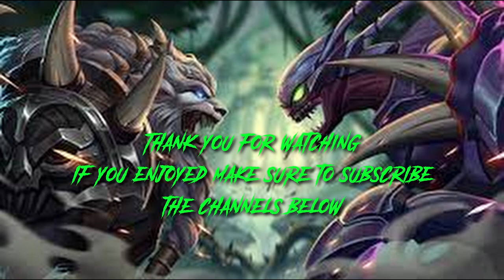KHA EVOLVED S13 BEST KHA'ZIX MONTAGE | LEAGUE OF LEGENDS